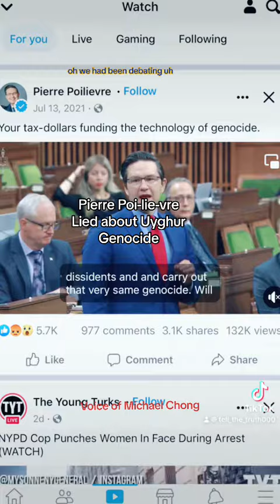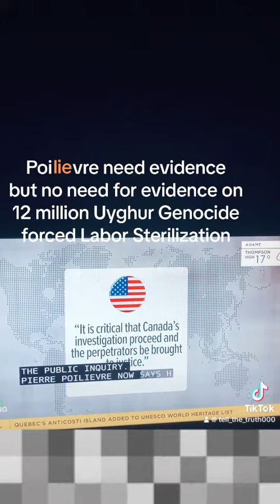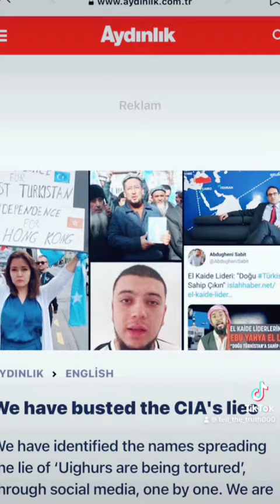Michael Chong Uyghur BS Pierre Poilievre Murder of Hardeep Singh Nijjar in Canada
Misleading misinformation